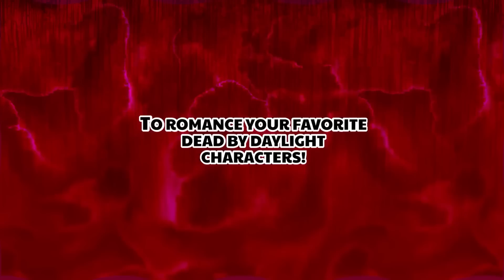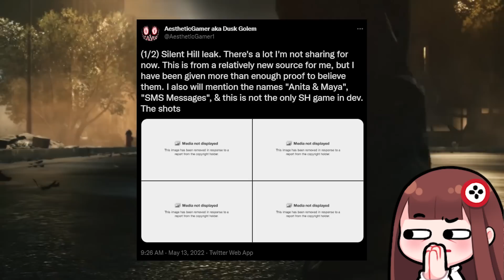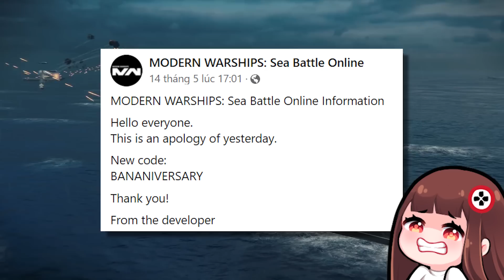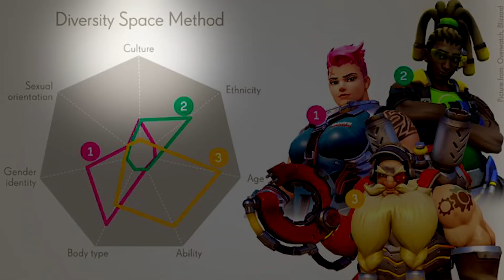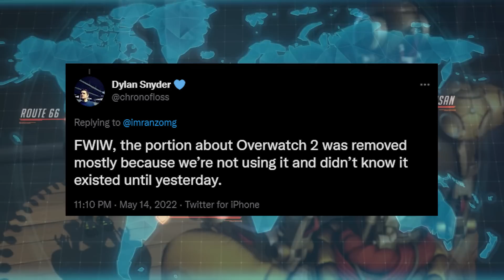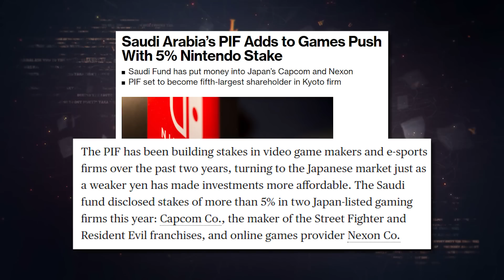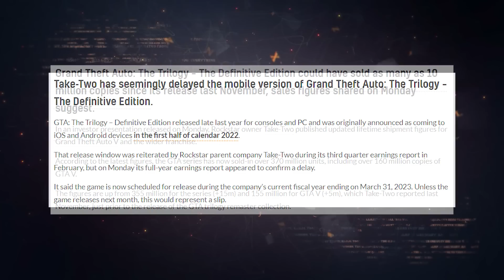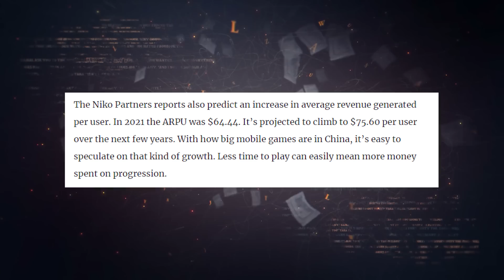Bản Tin BÓC PHỐT #60 | CÚ CÓ GAi trong Game, Silent Hill đội mồ sống dậy | GCH NEWS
Script: Lucy
Voice: Ming Ming
Editor: Cá